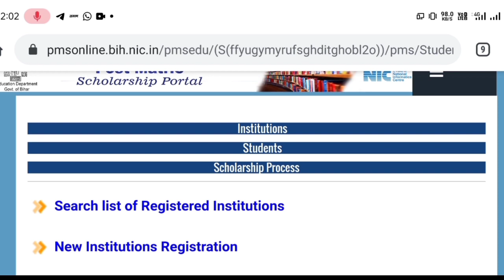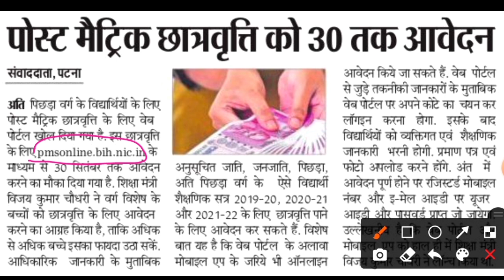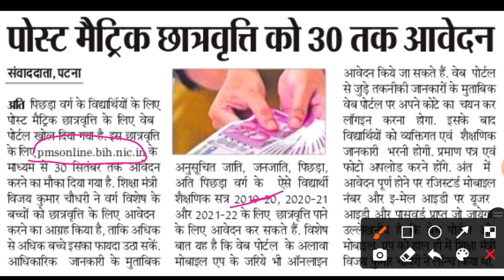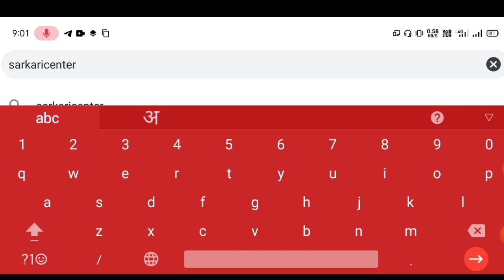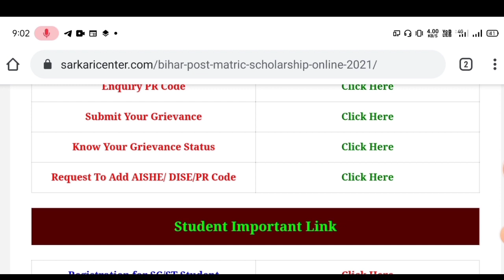Bihar Post Matric Scholarship Form 2021| bihar scholarship 2021 last date| सभी छात्र से अपील हुआ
bc-ebc post matric scholarship-bihar status
post matric scholarship scheme for bihar's st and bc ebc students are open
bihar post matric scholarship 2020 online
bihar post matric scholarship complaint
Inter Scholarship New Website,
Bihar Post Matric Scholarship Portal,
inter pass new website,
Post Matric Scholarship Portal,

Post Matric Scholarship Bihar किसको मिलेगा:-
शिक्षा मंत्री विजय कुमार चौधरी ने बताया कि राज्य के अंदर और राज्य के बाहर के प्रवेशिकोतर (पोस्ट मैट्रिक) कक्षा में अध्ययनरत ST,SC व पिछड़ा वर्ग अति पिछड़ा वर्ग के आने वाले सभी छात्र छात्राओं को स्कॉलरशिप की राशि देने की व्यवस्था की गई है | यह योजना से मान्यता प्राप्त सभी कॉलेज या यूनिवर्सिटी संस्थान में पढ़ रहे विद्यार्थियों को स्कॉलरशिप दी जाएगी

bihar board 12th pass scholarship 2021 New Webiste
inter pass scholarship 2021 online
inter pass scholarship 2021 apply online
bihar board 12 pass scholarship 2021
bihar scholarship yojan 2021
10th pass scholarship yojan 2021
12th pass scholarship yojan 2021
scholarship online apply 2021
nsp scholarship apply 12th bihar board 2021
nsp matric apply scholarship 2021 online
scholarship for pakistani students 2021
scholarship for students 2021
inter pass scholarship 2021 form
inter pass scholarship 2021 kaise bhare
inter pass first division scholarship 2021
inter pass 1st division scholarship 2021
inter pass girl scholarship 2021
inter pass scholarship 2021 kab aayega
inter pass scholarship 2021 2nd division
bihar board scholarship 2021 apply online
bihar board scholarship 2021 list
12th bihar board scholarship 2021
bihar board 1st division scholarship 2021
bihar board first division scholarship 2021
bihar board e kalyan scholarship 2021
scholarship form online 2021 bihar board
10th pass scholarship 2021 bihar board kab aayega
bihar board 12th scholarship 2021 list